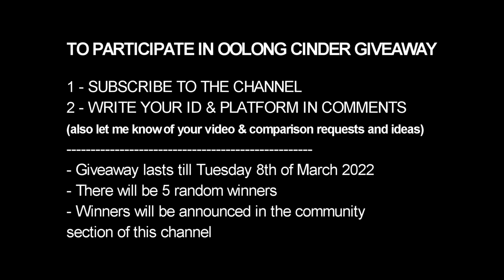[WR] 🔥 12M Dmg 12 Beacons w/ Oolong Cinder MINOS – Gameplay & GIVEAWAY (ended) | War Robots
In this video I will be presenting a close gameplay featuring Oolong Cinder Ox Minos and host a small giveaway of 5 Oolong Cinders. Hope you enjoy!
Monthly members: Ramanakumar Vavilla, M Sarepta, jairo reyes, WR Jack, Cristian Carmona, H U S A R Z —M.S—, sherrif demeter 666
System Specifications:
➤ GPU: MSI Gaming GeForce RTX 2070 Super 8GB GDRR6 256-bit
➤ HDD: Seagate BarraCuda 2TB Internal Hard Drive HDD
➤ PSU: Cooler Master 80+ 750 Watt
➤ Motherboard: MSI Z490-A PRO ProSeries ATX
➤ Microphone: Blue Snowball iCE USB Mic